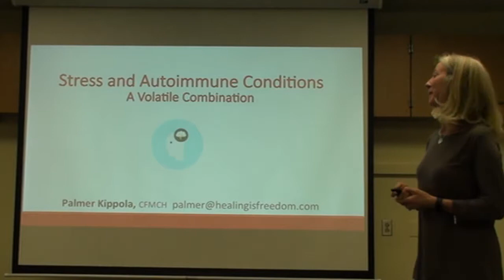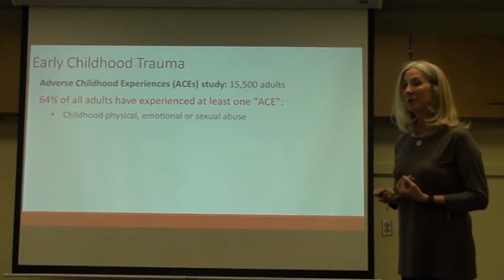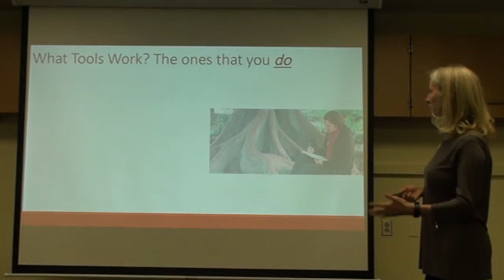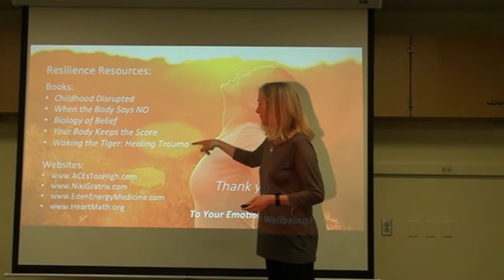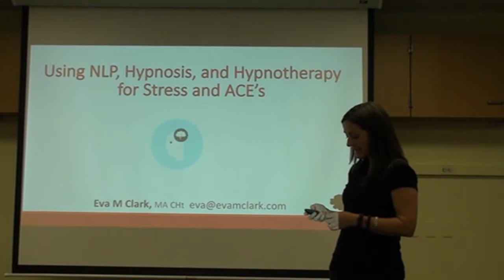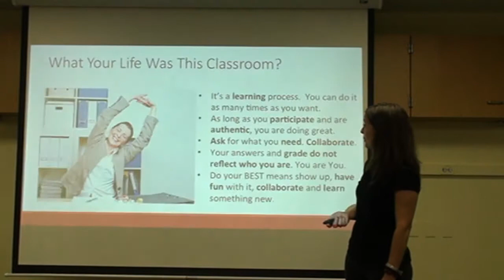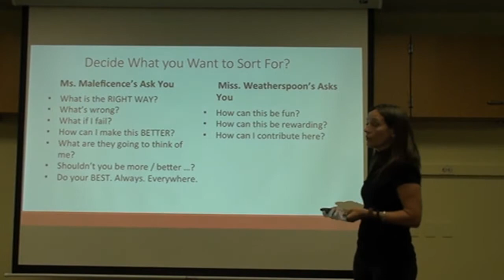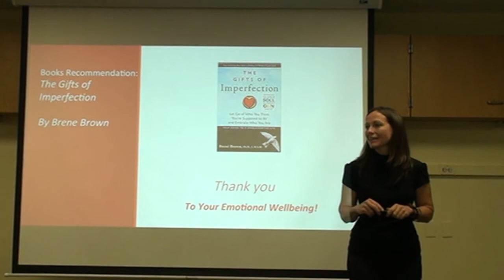Multiple Sclerosis and Stress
In this episode of the Creating Health series, Palmer Kippola begins by discussing the effects of ACE's (early childhood experiences) on the body and disease and how they effect how we react to life and life stressors.   Eva M Clark walks the group through an NLP exercise on how we "map" reality and how that effects how much stress we experience.